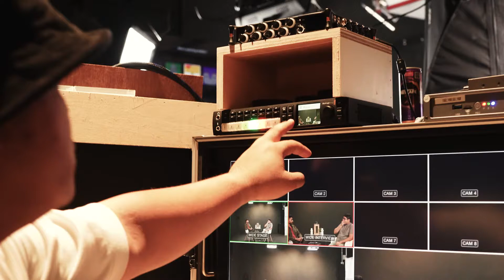THG The Team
An introduction to the team at THG